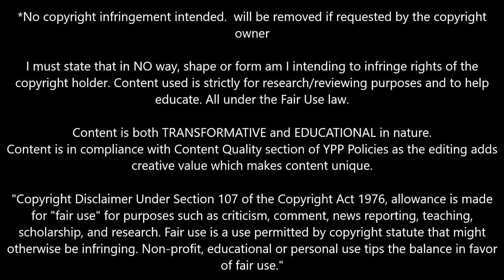Illan Meslier 2023 ● Leeds United ► Full Season Show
- Illan Meslier 2023 ● Leeds United ► Full Season Show | SS Productions | Shot Stopper | Super Saves | Super Stars | Best Goalkeeper | Best Goalkeeper Saves | Best Saves

welcome to manchester united
welcome to man united
welcome to man utd
goalkeeper saves
goalkeeper gloves
goalkeeper training
goalkeeper saves
best goalkeeper saves
best soccer goalie saves
best goal save by goalkeeper
how to be a good goalkeeper
best keeper saves
best keeper saves 2023
best goalkeeper in the world